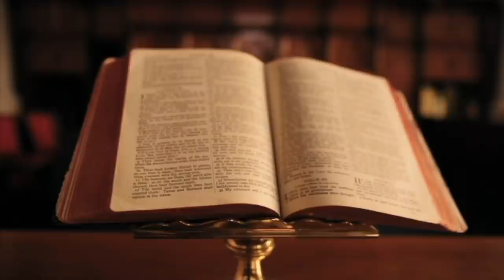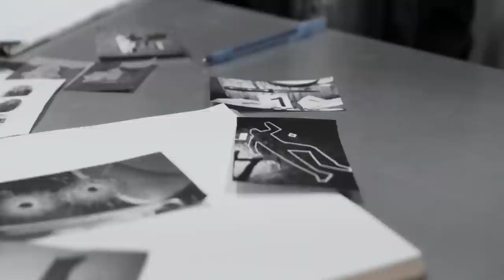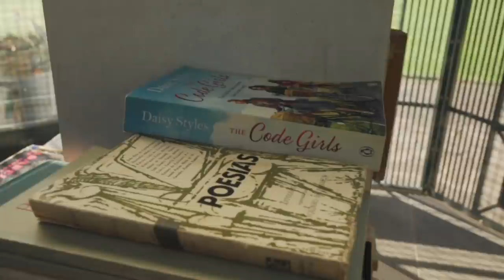DËSHMI RRËNQETHËSE / MITRUSH KUTELIN E VARROSËN TË GJALLË